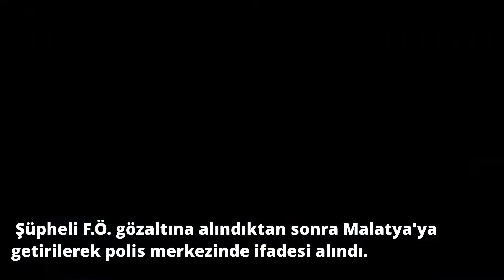Elazığ'da Trafik Kazası: 3 Yaralı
Elazığ'da hafif ticari araç ile otomobilin çarpışması sonucu meydana gelen kazada, 3 kişi yaralandı.